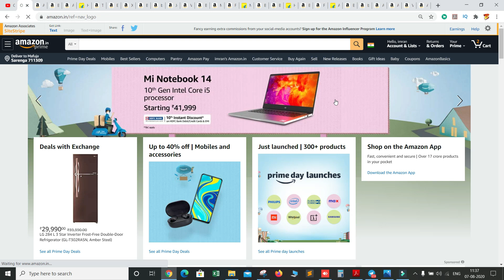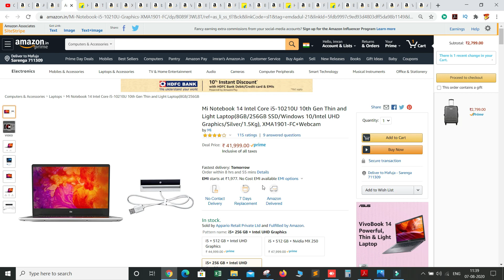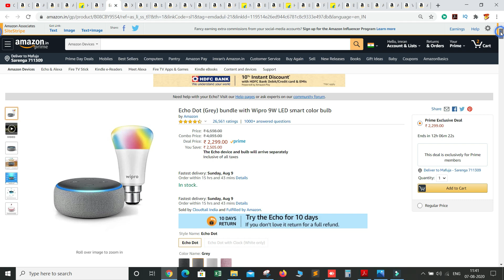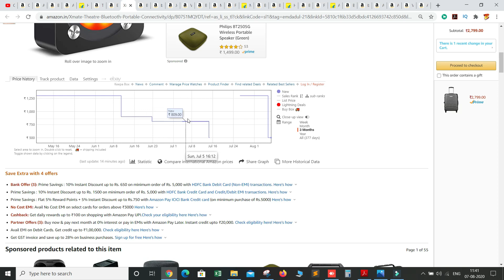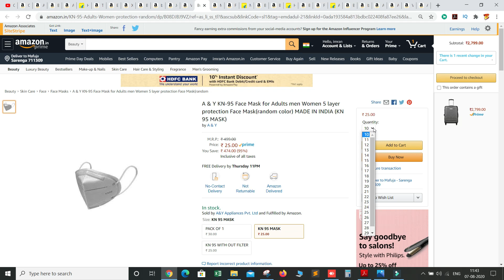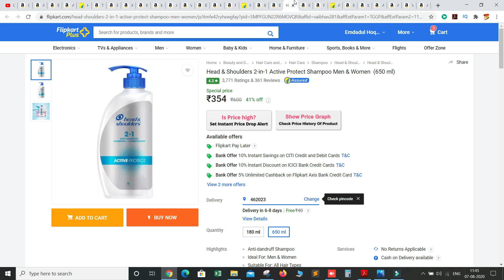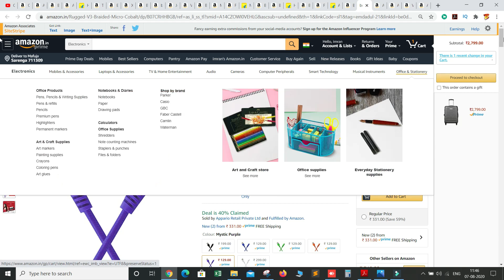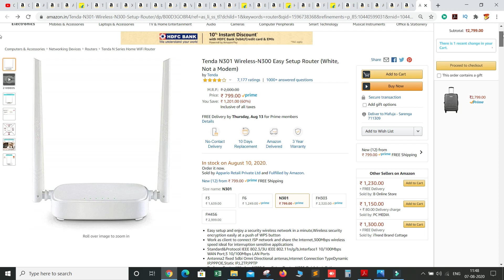21 cheap & best deals on Amazon prime day sale|amazon prime day sale offer on products|bright effect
Cheap And Best Deals and loot ke Liye Kindly  Join our telegram channel:-
CHEAPEST DEALS ONE BY ONE -

1. Echo dot with bulb

2. Fire Tv Sticks

3. Nivea Men deo

4.Dove Shampoo

5. Mi Notebook

7. Tata Tea

8. Xmate Theatre 5W Compact Bluetooth Speaker

9.boAt 150 Portable Wireless Speaker

10.boAt Stone 170 5W Portable Bluetooth Speakers

11. Jockey Men's Socks (Pack of 3)

12. KN95 Face Mask

13. Mivi ThunderBeats Bluetooth Earphones Wireless

14.Flybot Sport Deep Wireless Bluetooth Earphone

15. NIVEA Creme Soft Soap, 125 gm

16.- Nirlon Non-Stick Aluminium Mini Cookware Set

17.- Head & Shoulders Smooth and Silky Anti Dandruff Shampoo

18.- boAt Rugged V3 Braided Micro USB Cable

19. Avita Core i5 7th Gen Laptop ₹34990 + Bank Offer

21 Socks

22.- Tenda router